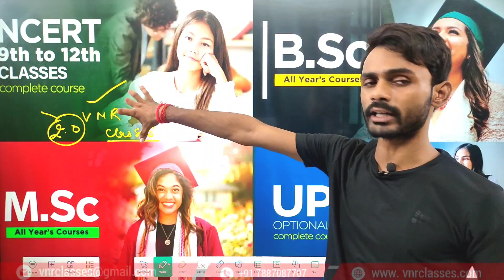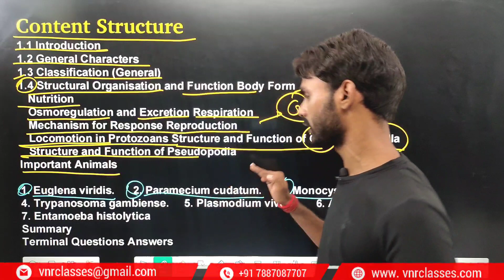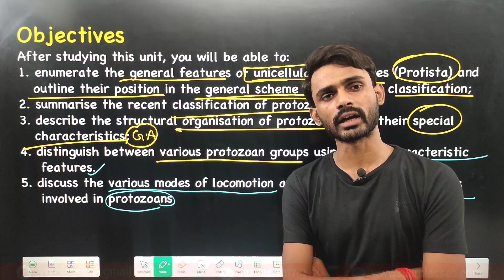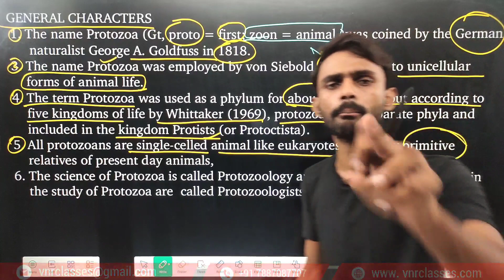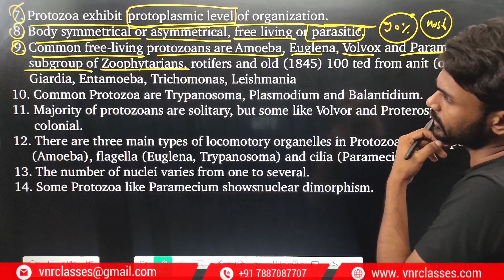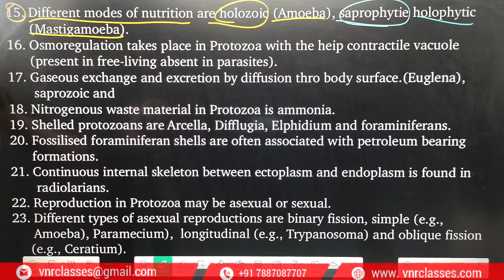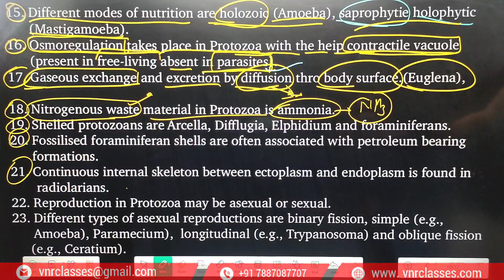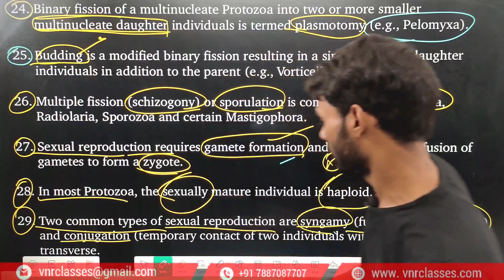General Characters of Protozoa | B.Sc.1st Year Zoology Paper-I (Non-Chordata) Full detail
🙏🏻🙏🏻 You can do some support for the live class.

2. Faculty- Prahalad Sir

3. Study Material -

4. VNR App -